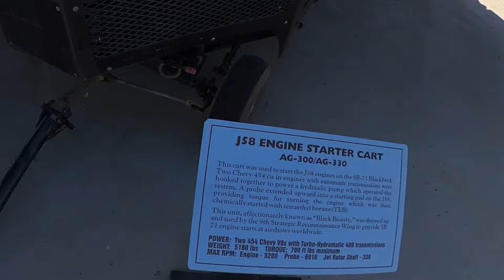Incredible close look at Lockheed SR-71 at Palmdale CA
Palmdale Airpark Museum